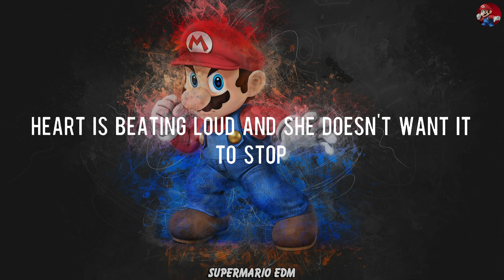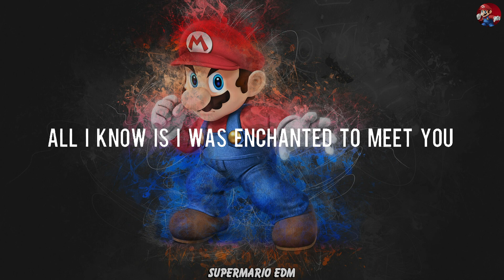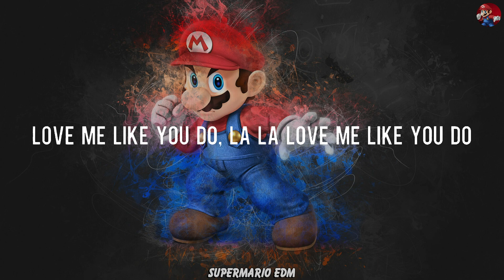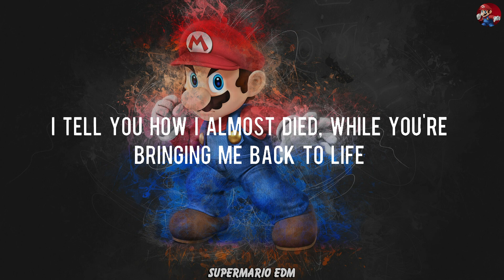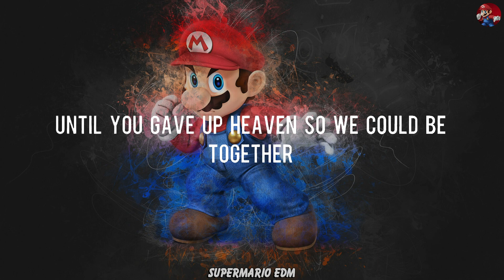Night Changes - One Direction [Lyrics] | Taylor Swift, Ellie Goulding, Troye Sivan